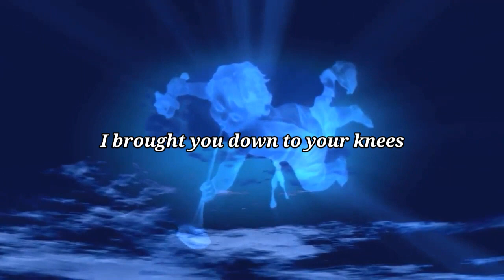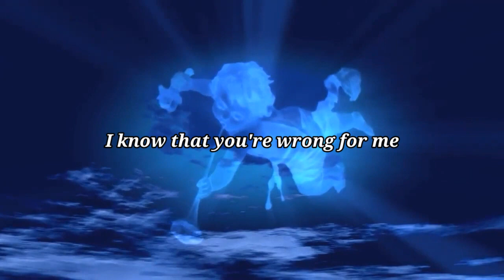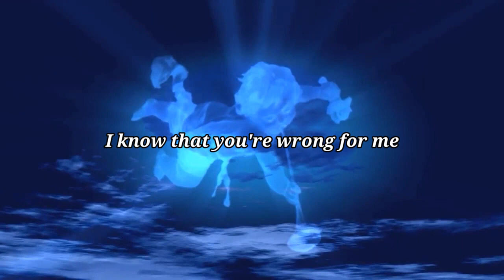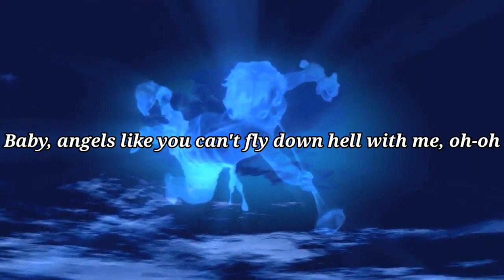Miley Cyrus - Angels Like You (Lyrics)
Angels Like You (Lyrics) - Miley Cyrus